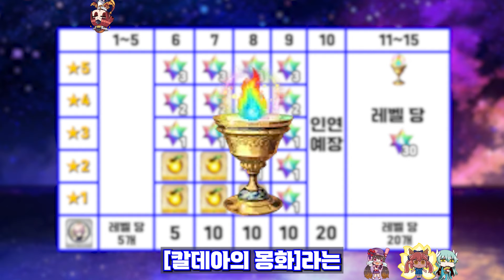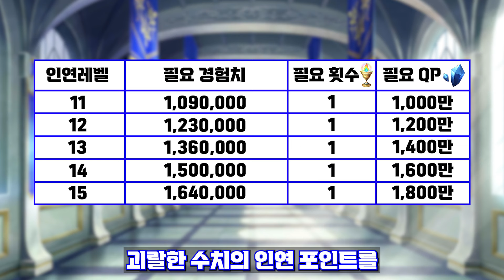[FGO]인연 레벨 빨리 올리고 싶나?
0:04:55 여기가 메인